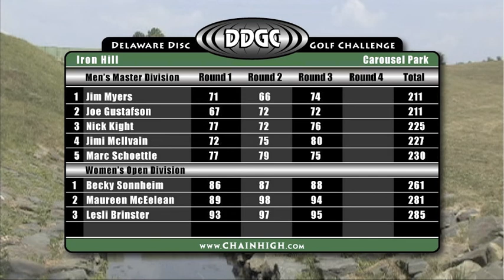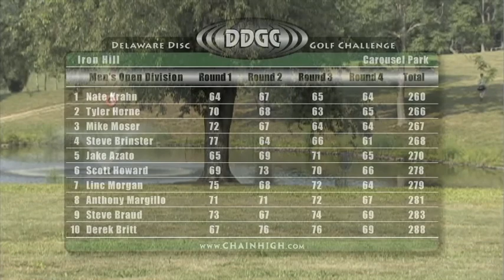DDGC 2010: Carousel Park Day 2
The second and final day of the Delaware Disc Golf Challenge takes us to the long fields and rolling hills of the Carousel Park DGC.  Nate Krahn was holding the lead after 2 strong rounds at Iron Hill DGC the day before. Tyler Horne, Mike Moser and Jake Azato give chase on the lead card.